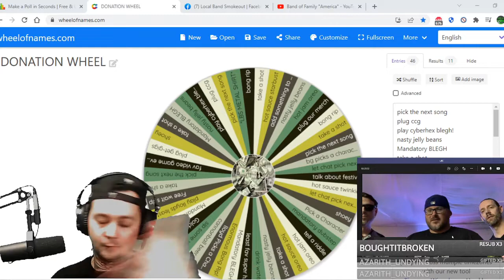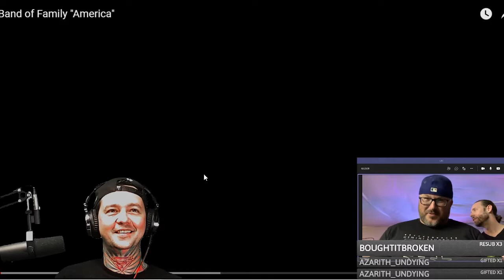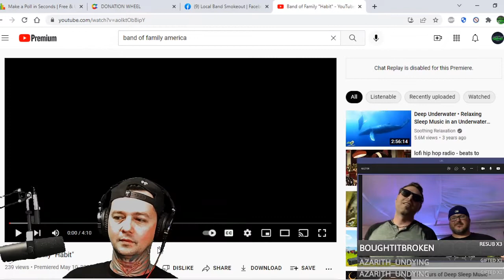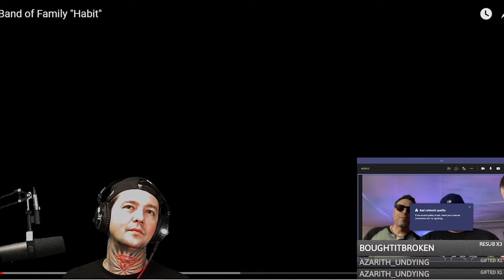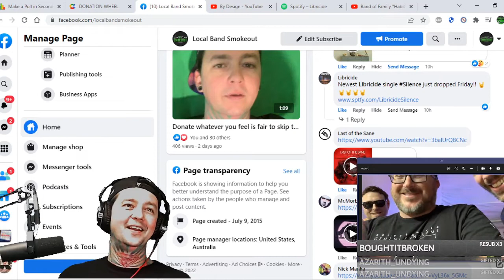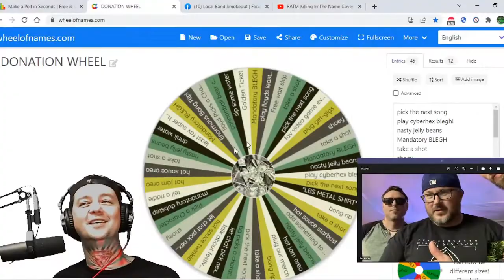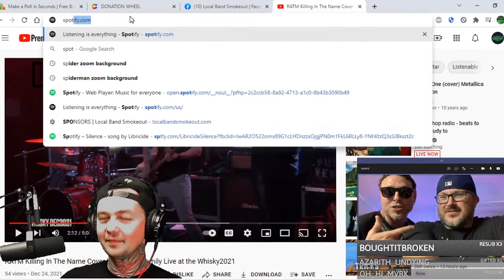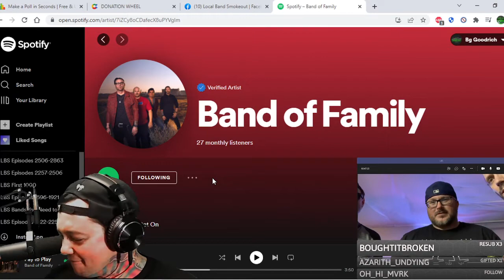Interview w Band of Family ! We talk Pay to Play / Star Wars / Live Shows Soultone / Trivia & More!